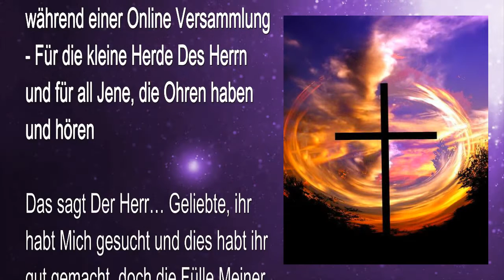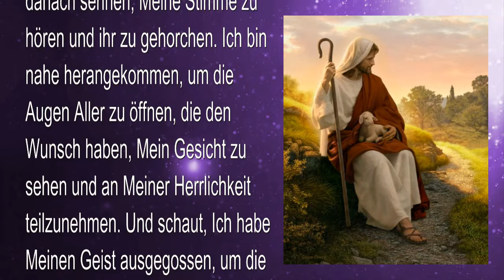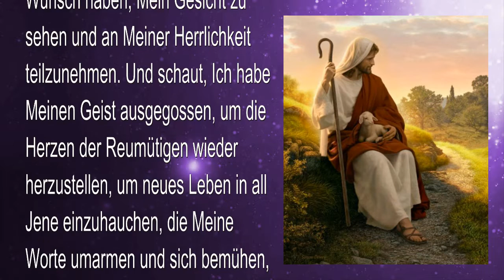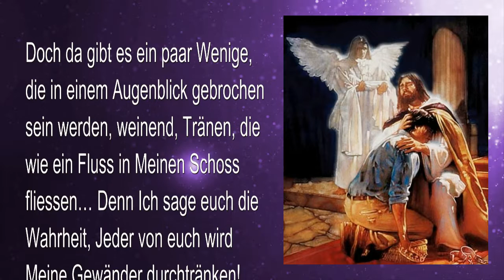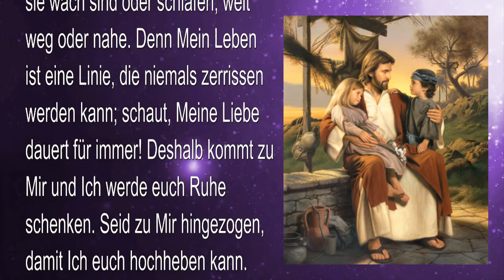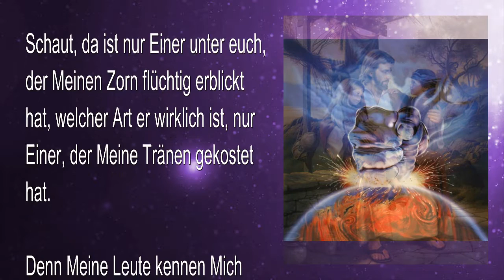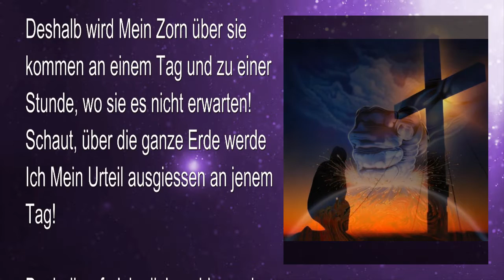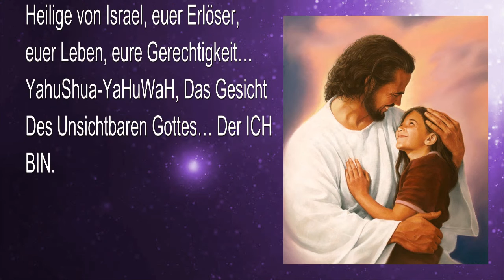Bereut JETZT & Macht den Sprung... Denn das Urteil ist an der Tür 🎺 Die Trompete Gottes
Der Herr erklärt... Die Messlinie, mit der alles gemessen wird

23. August 2010 - Von Dem Herrn, Unserem Gott und Erlöser – Des Herrn Worte gesprochen zu Timothy während einer Online Versammlung – Für die kleine Herde Des Herrn und für all Jene, die Ohren haben und hören

Das sagt Der Herr… Geliebte, ihr habt Mich gesucht und dies habt ihr gut gemacht, doch die Fülle Meiner Liebe müsst ihr erst noch verstehen. Denn ihr habt nur gekostet, ihr habt nur ein Schlückchen aus dem Becher Meiner Herrlichkeit genommen. Mit eurem geistigen Auge habt ihr gesehen, aber nur undeutlich, ein flüchtiger Blick auf Die Majestät von oben. Deshalb bitte Ich euch jetzt, einen Sprung zu machen!…

Einen Sprung in der Erkenntnis, einen Sprung im Glauben, einen Sprung ins felsenfeste Vertrauen. Ein Sprung, den sich nur Wenige wirklich wünschen und vor welchem die Meisten fliehen. - Ein wundersamer Sprung, durch welchen Einer fest in Meiner Liebe landet, worin Frieden fliesst, der jenseits des Verständnisses liegt und worin das Wissen Des Heiligen vollendet ist, Weisheit einer solchen Art, wo die Vorherige die Spätere erfüllt, Weisheit, die rar bleibt unter Meinen Leuten.

Denn Jene, die an Meinem Tisch sitzen und auch Einen in ihrer Mitte haben, der für Mich spricht, werden durch eine höhere Linie getestet, als ihre Mitmenschen… Eine Messlinie, über die Viele stolpern und von welcher sich Viele entfernen. Eine Messlinie, die die Kirchen hassen und die Welt sich bemüht, zu zerstören… Eine Linie, die keinen Anfang und kein Ende hat.

Geliebte, Ich sage euch die Wahrheit, die Menschen dieser Welt kennen Mich nicht. Deshalb bin Ich nahe herangekommen, um die Ohren Aller zu öffnen, die sich danach sehnen, Meine Stimme zu hören und ihr zu gehorchen. Ich bin nahe herangekommen, um die Augen Aller zu öffnen, die den Wunsch haben, Mein Gesicht zu sehen und an Meiner Herrlichkeit teilzunehmen. Und schaut, Ich habe Meinen Geist ausgegossen, um die Herzen der Reumütigen wieder herzustellen, um neues Leben in all Jene einzuhauchen, die Meine Worte umarmen und sich bemühen, in Meiner Liebe zu bleiben. Doch der verborgene Ort wartet gespannt auf jene Zeit.

Denn Ich komme und bin schon gekommen und schaut, Ich werde auch zurückkehren und Meine Herrlichkeit offenbaren. Ich habe Mich nicht von Meinen Leuten entfernt, denn Mein Geist wohnt in Meinen Eigenen und Ich werde sie sicherlich heilen. Einige werden gebrochen vor der Zeit und Viele mehr danach.

Doch da gibt es ein paar Wenige, die in einem Augenblick gebrochen sein werden, weinend, Tränen, die wie ein Fluss in Meinen Schoss fliessen… Denn Ich sage euch die Wahrheit, Jeder von euch wird Meine Gewänder durchtränken! Geliebte, an jenem Tag werdet ihr sterben! Jede Last angehoben, jede Träne weggewischt! Keine Schmerzen und kein Kummer mehr, jeder Schmerz vergangen, vernichtet in Meiner Liebe, geheilt in Meiner starken Umarmung!… Und in jenem Moment wird euer Leben neu beginnen in Meinem Leben! Ihr in Mir und Ich in euch.

Deshalb versteht die Macht und Majestät der Liebe Gottes, welche Ich bin… Denn die Messlinie, von welcher Ich spreche, ist ein Band, das niemals durchtrennt werden kann.

Die gleiche Linie, mit der alles gemessen wird, die Linie, durch welche richtig von falsch getrennt wird. Die Linie, in welcher reine Liebe fliesst mit unendlicher Gerechtigkeit, jeden letzten Unrat im Herzen Meiner Geliebten eliminierend… GELIEBTE KINDER, ICH BIN JENE LINIE!…

Da gibt es keinen anderen Weg, denn Ich bin Die Einzige Wahrheit! Und abseits von Mir gibt es kein Leben!

Geliebte, Meine Herzenssaiten bleiben sicher mit den Herzen all Meiner Auserwählten verbunden, ob sie wach sind oder schlafen, ob sie weit weg sind oder nahe. Denn Mein Leben ist eine Linie, die niemals zerrissen werden kann. Schaut, Meine Liebe dauert für immer! Deshalb kommt zu Mir und Ich werde euch Ruhe schenken. Erlaubt Mir, euch zu Mir zu ziehen, damit Ich euch hochheben kann. Denn Ich sage euch die Wahrheit, Mein Zorn kommt, schaut, er ist schon hier.